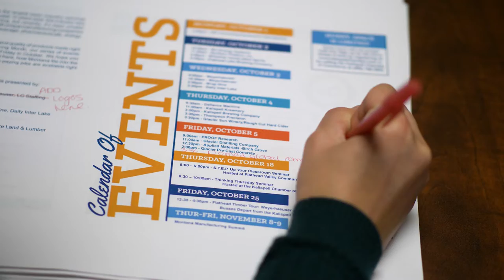Making the 2018 Flathead Manufacturing Month Program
See just how the Flathead Manufacturing Month newspaper program was made, from editing content, to layout with Showghost Designs, to the entire printing process with the Daily Inter Lake.

Flathead Manufacturing Month 2018 features eight weeks of programming and events from September to November and celebrates the products made in the Flathead and the people who make them.